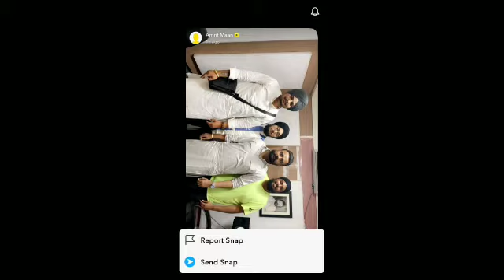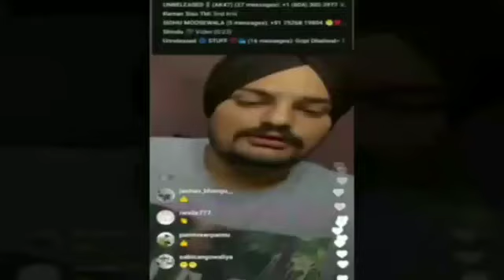Sidhu Moosewala × Amrit Maan New Collab Song Confirmed ! ਵੱਡਾ ਧਮਾਕਾ